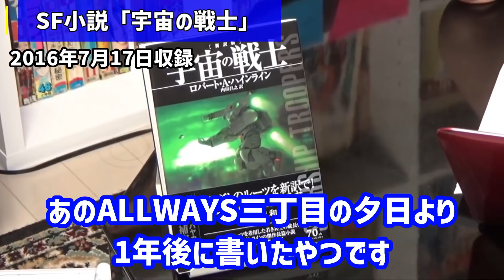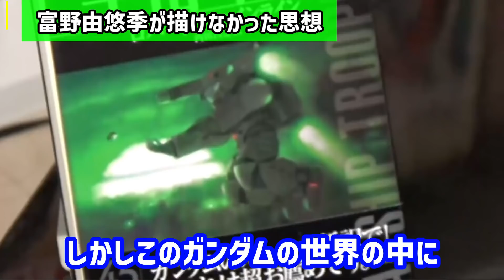【宇宙の戦士】ガンダムの元ネタとなった絶対読むべき傑作SF小説！思想を徹底解説！【ハインライン/リアリズム/ノブレスオブリージュ/富野由悠季/岡田斗司夫/切り抜き/テロップ付き】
今回はSF小説「宇宙の戦士」の徹底したリアリズムやガンダムが元ネタにした部分などを岡田斗司夫さんが語る動画となっています。
以前投稿した動画と重複する部分もありますが、新たに切り抜いた部分もありますので是非ご確認ください！！

0:00 SF小説「宇宙の戦士」
1:00 作者の衝撃的リアリズム
3:06 エリート肯定とノブレスオブリージュ
6:26 人気者が不祥事で叩かれる理由
11:15 富野由悠季が描けなかった思想

【コメンテーターがバカな理由】岡田斗司夫の実体験。地上波でしゃべる彼らの知性【岡田斗司夫/切り抜き/テロップ付き】

以前投稿した動画と重複する部分もありますが、新たに切り抜いた部分もありますので是非ご確認ください！！ ☆おすすめチャンネル☆